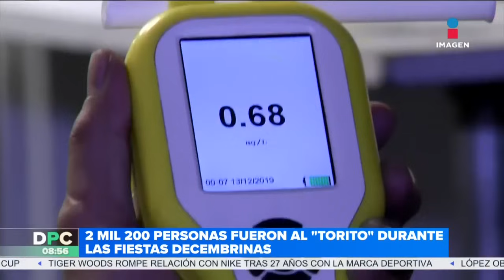Detienen a venezolanos por presuntamente asesinar a un hombre | DPC con Nacho Lozano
Policías de la CDMX detuvieron a tres venezolanos que presuntamente asesinaron a un hombre en calles de la alcaldía Venustiano Carranza.